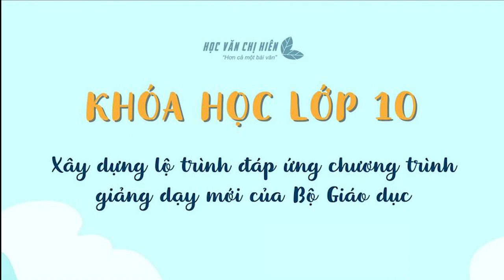HD viết văn bản nghị luận phân tích, đánh giá một tác phẩm truyện lớp 10 (các bộ sách) || HVCH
Hướng dẫn viết văn bản nghị luận phân tích, đánh giá một tác phẩm truyện lớp 10 (tất cả các bộ sách)